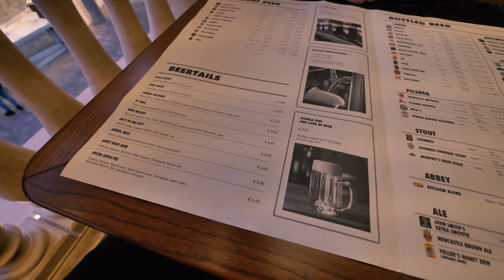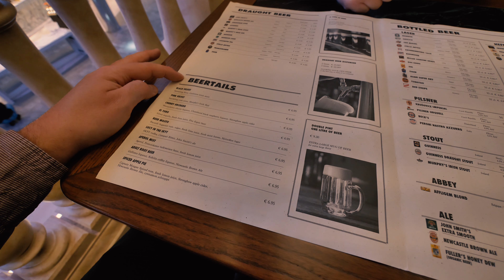MSC Meraviglia | Vlog Part 9 | Passengers almost MISS THE SHIP!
We wave goodbye to a fabulous day in Valetta. As we enjoy the beautiful sail away we are accompanied by the Norwegian Spirit. After, we explore the onboard chocolate shop and begin our bar crawl around the Meraviglia starting with the British pub!

You can cruise virtually anywhere in the world with MSC Cruises. The MSC Cruises cruise vacation experience embodies the elegant side of the Mediterranean to create unique and unforgettable emotions for guests, through discovery of the world’s cultures, beauties and tastes. MSC Cruises translates its passion for the sea into a commitment to excellence in hospitality, professionalism, dedication and mastery of every single detail to ensure the complete happiness and satisfaction of each and every guest.

MSC Cruises is the world’s largest privately-owned cruise line and brand market leader in Europe and South America. Their ships sail year-round in the Mediterranean and the Caribbean, and our seasonal itineraries include Northern Europe, the Atlantic Ocean, South America, southern Africa, China, the United Arab Emirates and Sir Bani Yas.

Music Credits
Artist: Ikson
Title: Together

Artist: Ikson
Title: Sunshine

Artist: Ikson
Title: Wander

Artist: Ikson
Title: Blue Sky

Artist: Vexento
Title: We are one

Artist: Vexento
Title: Space Ride

Artist: Vexento
Title: Happiness